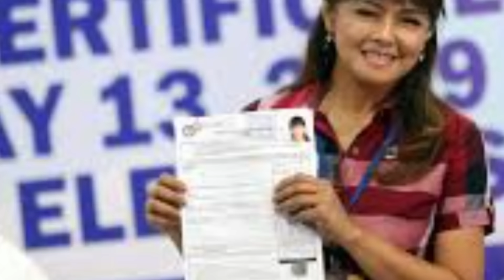HALA! GRABE TO! SEN IMEE KUMANTA NABIGLA ANG LAHAT! PBBM SPEAKER NAGULANTANG! VPSARA DUTERTE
BANAT KABAYAN TV is about selected video clips of latest news, speeches and interviews of President FERDINAND MARCOS JR., and a news vlog magazine where you can find latest news and crucial updates happening in the Philippines

BongBong Marcos
PBBM - BBM
President BongBong
Sen Raffy Tulfo
Raffy Tulfo